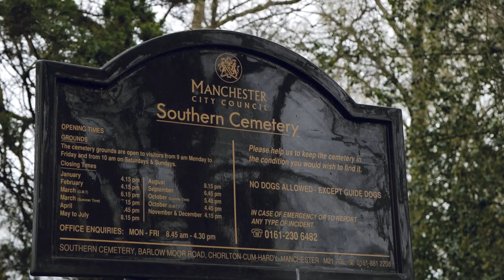Celebration of Life - Beatrice Adoma Gyamfi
Mass Service and Burial Beatrice Adoma Gyamfi
Beatrice Adoma Gyamfi